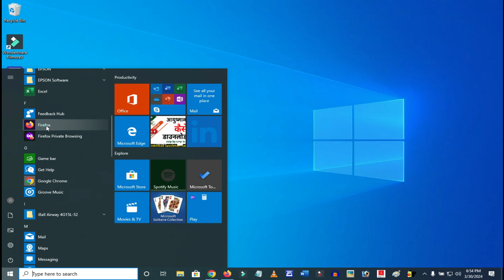Kisi Bhi App Ko Desktop Par Kaise Laye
Your Queries -
kisi bhi software ko desktop par kaise laen
laptop me app ko desktop par kaise laye
computer me app ko desktop par kaise laye